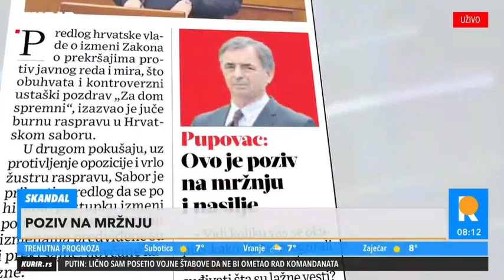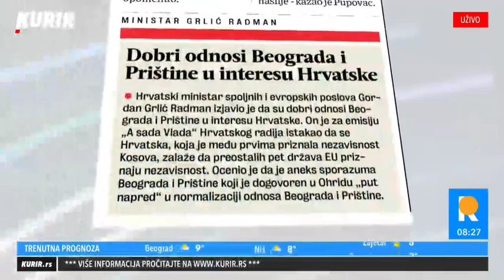Aleksandar Šešelj: Zapad decenijama podržava ustaštvo u Hrvatskoj!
Emisija Redakcija, Kurir TV, 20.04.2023.